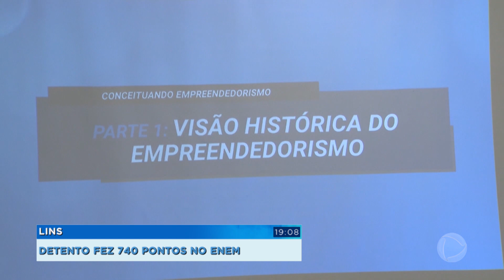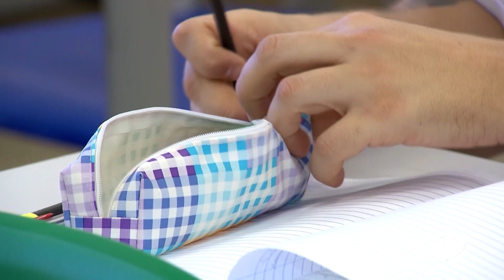Lins: detento fez 740 pontos no Enem